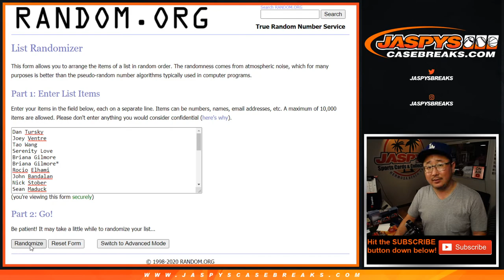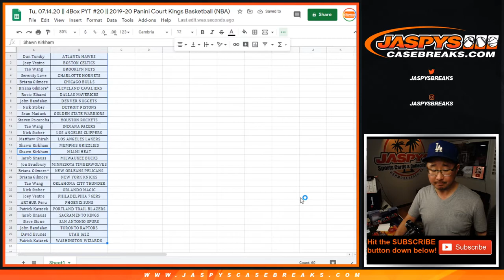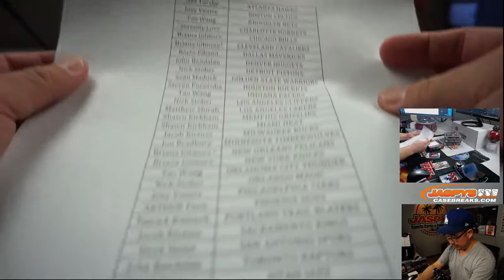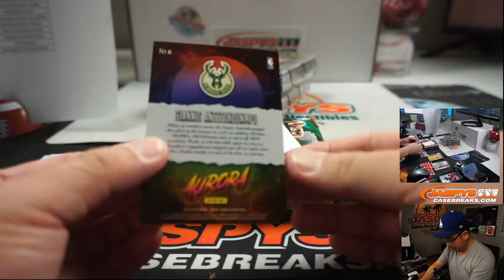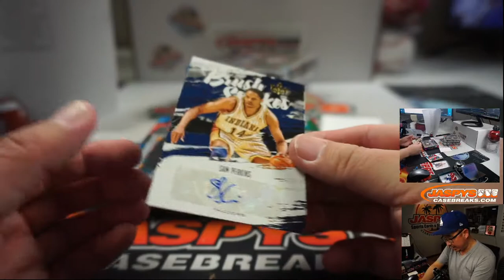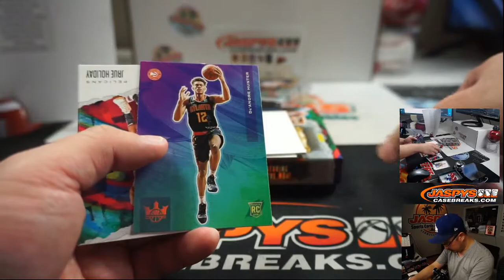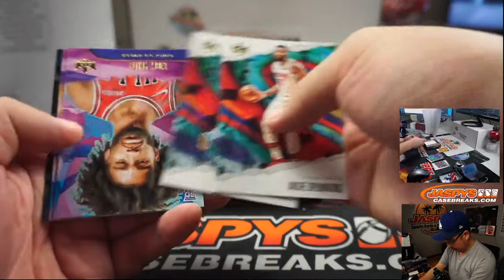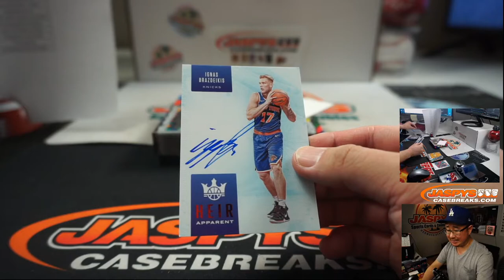Tu, 07.14.20 || 4Box PYT #20 || 2019-20 Panini Court Kings Basketball (NBA)